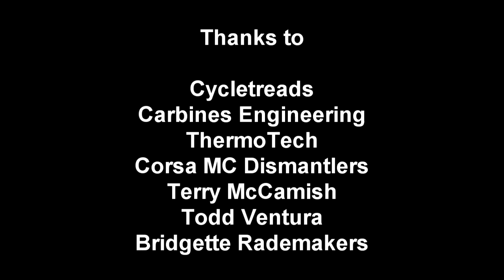Paeroa 2012 F3 Race 2 SV650 Jason McCamish onboard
Paeroa Battle of the Streets Formula 3 race 2. I'm riding a fuel injected Suzuki SV650.  Modifications are a full Yoshimura exhaust system.  An Ohlins rear shock and spring. Revalved and resprung front forks.  Aside from that it's standard in accordance with Production Twin rules for the National events.  The majority of the other bikes in my race are Formula 3 spec which means very few limits on modifications.

Spoiler alert:
Had a shocker of a start in this one, but worked my way back through from 8th to 6th in the 6 lap race.  Was 5th equal for the day. Scored $125 prize money from this race.

Thanks to all who've helped me over the years.

Terry McCamish (McCamish Electrical)
Cherry McCamish (Mum)
Peter Carbines (Carbines Engineering)
Todd Ventura (Pit bitch)
Paul "3 fingers" Williams (my engineer)
Bridgette Rademakers (a lady)
Richard Corsa (Corsa MC Dismantlers)
Keith and Ken (Victoria Motorcycle Wreckers)
Bob Smith and Andy Wilgermein (ThermoTech)
Kerry Dukic (Dukic Motorsport)